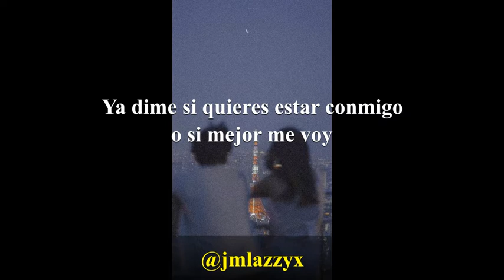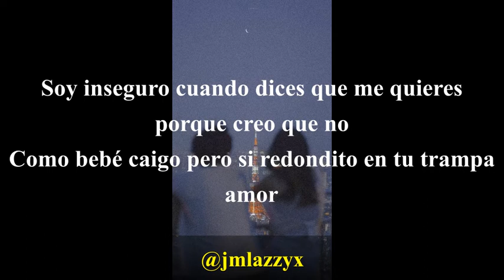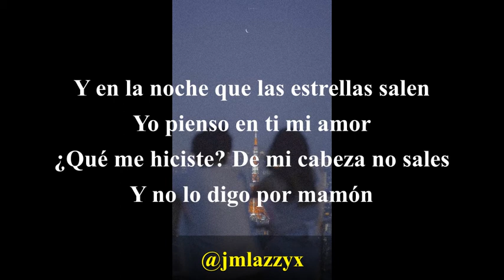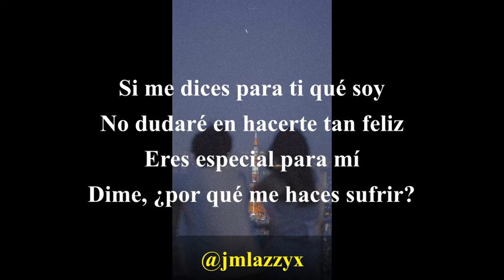Ed Maverick - Fuentes De Ortiz // Letra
Tus besos dicen que tú sí me quieres pero tus palabras no
Y al chile, yo hasta moriría por ti pero dices que no
No eres directa, neta ya me estás cansando, sé concreta por favor

Y en la noche que las estrellas salen
Yo pienso en ti mi amor
¿Qué me hiciste? De mi cabeza no sales
Y no lo digo por mamón
Si me dices para ti qué soy
No dudaré en hacerte tan feliz
Eres especial para mí
Dime, ¿por qué me haces sufrir?
Yo te olvidaré desde las Fuentes de Ortiz

Soy inseguro cuando dices que me quieres porque creo que no
Como bebé caigo pero si redondito en tu trampa, amor
Ya dime si tú me quieres, por favor
Ya he sufrido y me he empedado tanto por tu amor